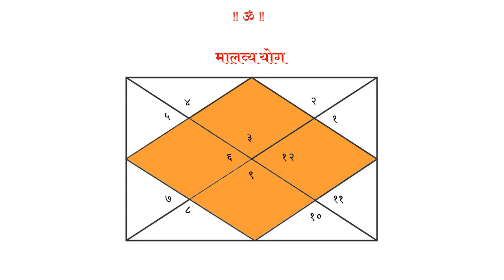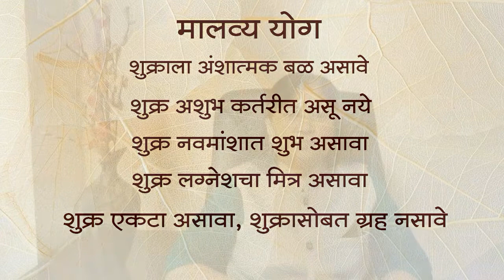भाग ७६ - मालव्य योग। ऍस्ट्रोगुरु डॉ ज्योती जोशी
स्त्री असो किंवा पुरुष असो प्रत्येकजण आपापल्यापरीने दिसायला आकर्षक, नाकी डोळे सुंदर असतात. प्रत्येकजण तसा नसला तरी तसे असणा-यांची संख्या जास्त आहे. तरीही काही लोक असे असतात, की लोक त्यांच्या सौंदर्याचे, व्यक्तिमत्त्वाचे प्रेमी असतात. सिनेसृष्टीतील नट नट्या याचे अतिशय चांगले उदाहरण म्हणून सांगता येईल. त्यांच्यामध्ये काही विशेष नटनट्यांनाच जास्त प्रसिद्ध मिळते. लोक त्यांच्यासाठी वेडे होतात. टिव्हीवर किंवा पडद्यावर त्यांना बघितलेले असतांनाही ते आपल्या शहरात आले असतील तर त्यांची एक झलक आपल्या डोळ्यात सामावून घेण्यासाठी आपले काम धंदे सोडून दिवसभर त्यांच्यासाठी गर्दीमध्ये उभे राहतात. त्यांच्या सोबत एक फोटो काढायला मिळणे हे भाग्य समजले समजले जाते. प्रसिद्धीचे, लोकप्रियतेचे एक वलय त्यांच्या भोवती असते.

प्रश्न १- मालव्य योग साठी शुक्र  ग्रह केंद्रात कोणत्या राशीत असायला हवा  ?

A. वृषभ  - तुळ - मीन

B. मिथुन - कन्या

C. धनु - मीन - कर्क

D. मकर - कुंभ - तुळ

प्रश्न २- मालव्य योग पूर्ण होण्यासाठी शुक्र असू नये.

A. पूर्ण अंशात्मक

B. कारक

C. अशुभ कर्तर्रीत

D. लग्नेशचा मित्र

प्रश्न ३- शुक्र ग्रह केंद्रात स्वराशीत किंवा उच्च राशीत असल्याने .योग तयार होतो ?

A. शश योग

B. रूचक योग

C. मालव्य योग

D. भद्र योग

प्रश्न ४- मालव्य योग या ग्रहांच्या प्रभावामुळे जातकाच्या आयुष्यात निर्माण होतो.

A. बुध ग्रह

B. शुक्र ग्रह

C. गुरु ग्रह

D. शनि ग्रह

प्रश्न ५- मालव्य योग पूर्ण होण्यासाठी खालील बाबींची पूर्तता आवश्यक आहे.

1.      शुक्रला अंशात्मक बळ नसावे.

2.      शुक्र अशुभ कर्तरीत असावा.

3.      शुक्र नवमांशात अशुभ असावा.

4.      शुक्र लग्नेशचा मित्र असावा.